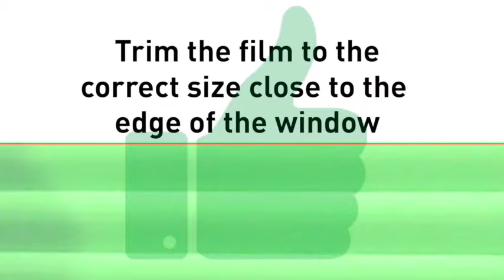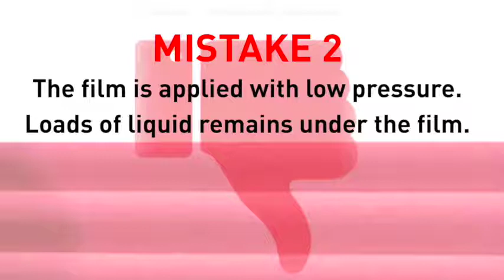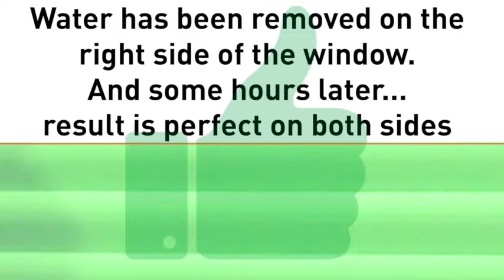Aslan CT 113 Transparent Film from Doro Tape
Aslan CT113 is a self-adhesive transparent colour film for brilliant designs and advertising on glass and many other surfaces. The large range of 25 different colours offers a wide range of applications and effects.